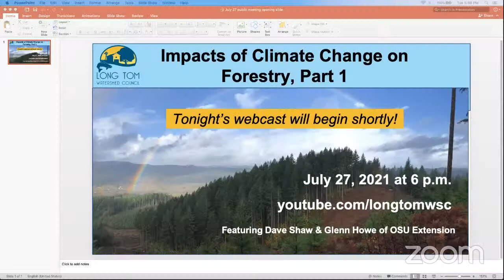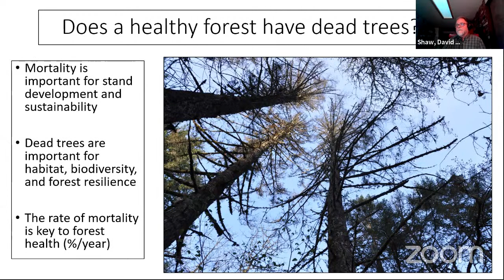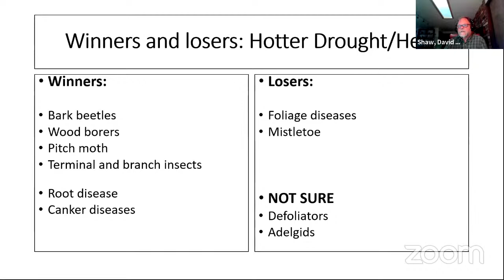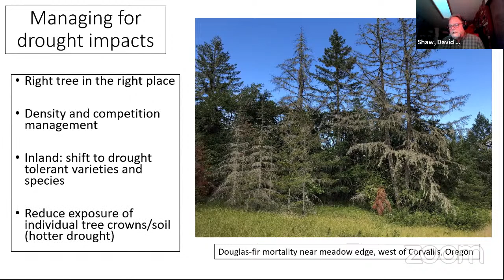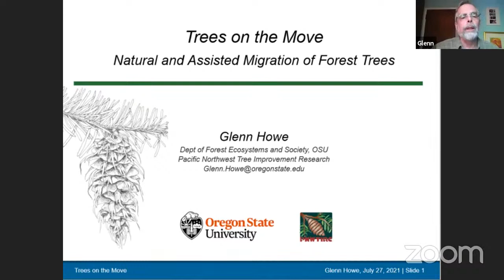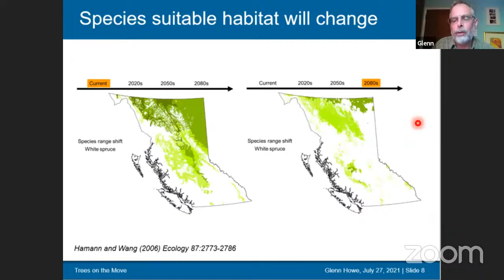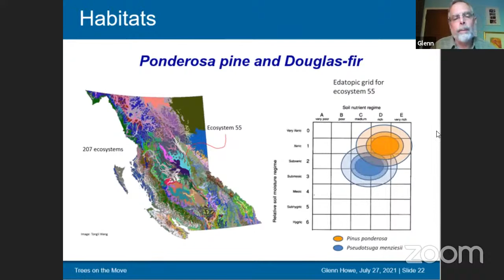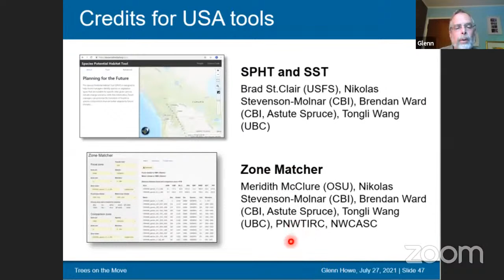Impacts of Climate Change on Forestry Webcast Part 1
LTWC presents the first of a 2-part series on the impacts of climate change on forestry & the timber community. Presenters Dave Shaw and Glenn Howe from OSU Extension talk about how climate change increases forests’ susceptibility to infestations and why pests and disease increase with hotter, drier conditions, and also how a changing climate may impact the tree species composition in our forests and what are some considerations and resources for landowners.